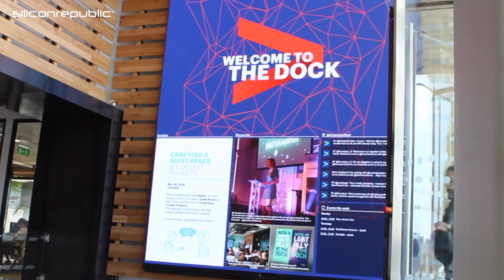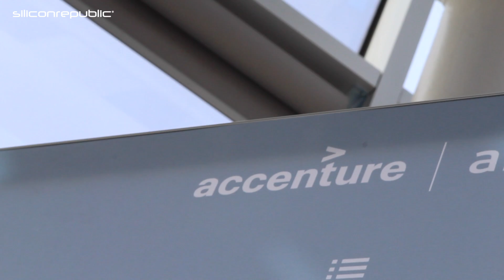Can technology eliminate gender bias for the workplace?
Accenture’s chief technology and innovation officer, Paul Daugherty, visited The Dock in Dublin for a discussion around artificial intelligence and the future workforce. While there, we asked the co-author of ‘Human + Machine: Reimagining Work in the Age of AI’ and other Accenture leaders about how we might leverage technology in the battle to eliminate gender bias at work.